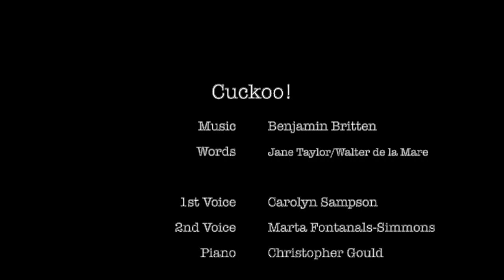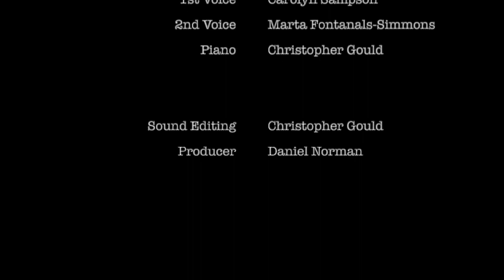Cuckoo!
Cuckoo! by Benjamin Britten
Words by Jane Taylor from "Tom Tiddler's Ground" by Walter de la Mare
Sung by Carolyn Sampson and Marta Fontanals Simmons
Piano played by Christopher Gould